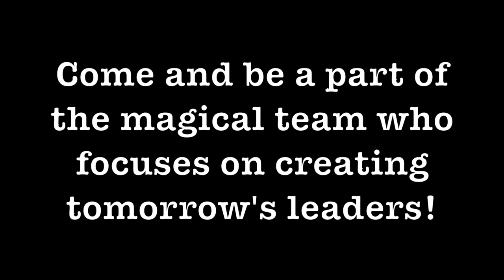Engage 360 Instructional Provider - Join the SAUSD Extended Learning Team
Now Hiring! Are you interested in starting a career in Education and building a foundation for YourFuture. Join the SAUSDExtendedLearning team, as an InstructionalProvider. Unleash the visionary leader in you, and inspire Youth today!